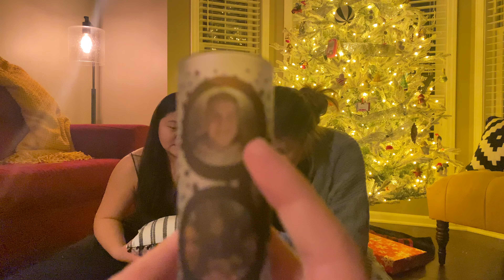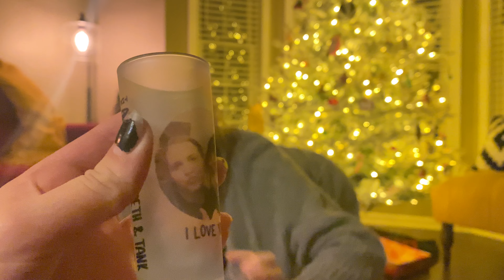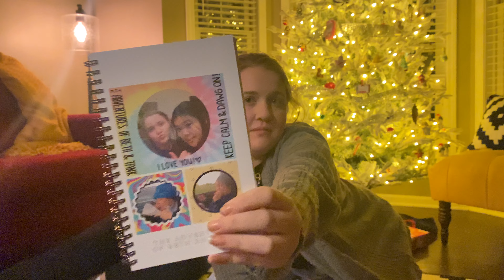WHAT WE GOT FOR CHRISTMAS *haul*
hey y’all!

sorry for the late upload. we have been having some much needed family time and then some unexpected technical difficulties.

this video features the gifts we got from the one and only, gracyn! we are so thankful for everything she does for us and hope you enjoy her presence as much as we do.

keep calm & dawg on!!